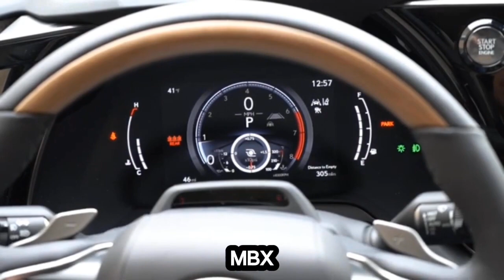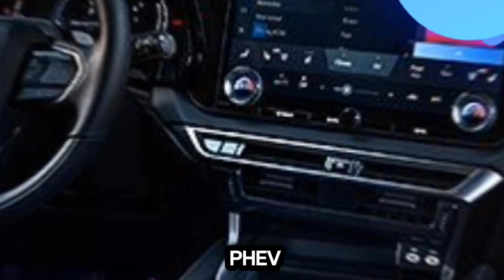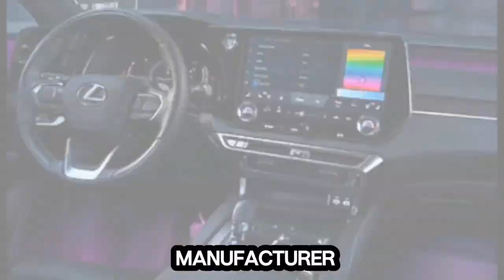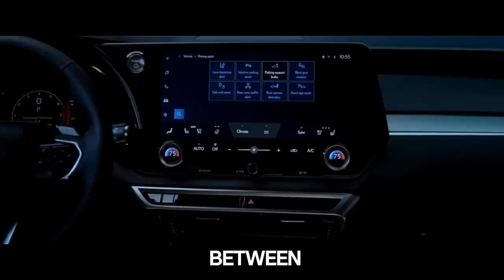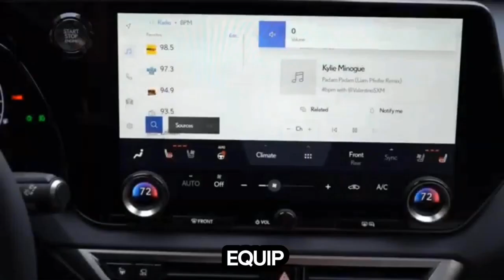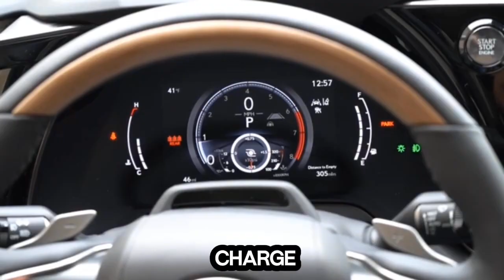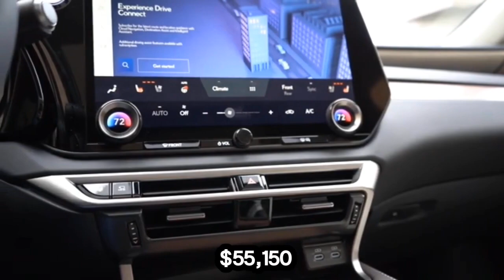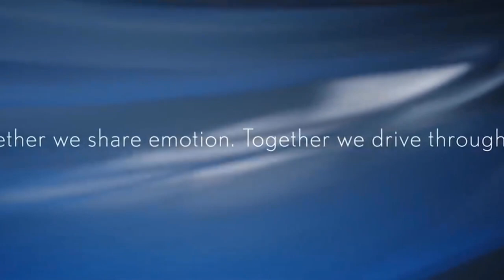Lexus RX 35O SUV upgrades, interior, 4WD, seats and range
One of the most well-liked vehicles from the Japanese luxury automaker is the 2024 Lexus RX 350, a two-row midsize luxury SUV. Following a comprehensive makeover in 2023, the RX features a new turbocharged powertrain, updated driver aids, new in-car technology, and completely new look both inside and out. The RX was an aging model that need some improvements despite its popularity, and we're delighted to report the changes were largely effective. Lexus also offers the RX 350h hybrid, RX 450h+ plug-in hybrid (PHEV), and RX 500h performance hybrid in addition to the RX 350. Each is discussed alone on Edmunds.